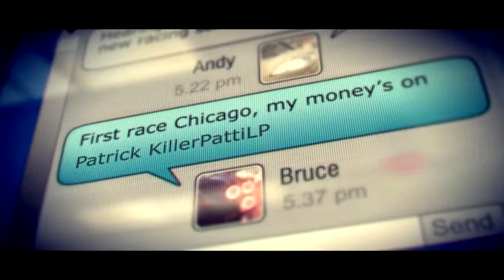Let´s Play GRID 2 - World Series Racing - [Deutsch/German] HD+ - #004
«GRID 2»
Rennspiel von Codemasters (2013).